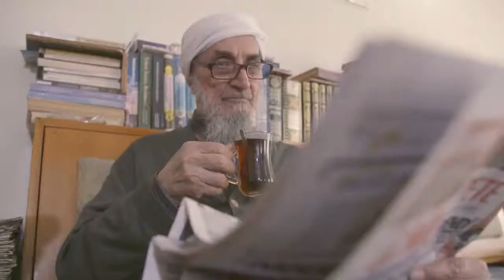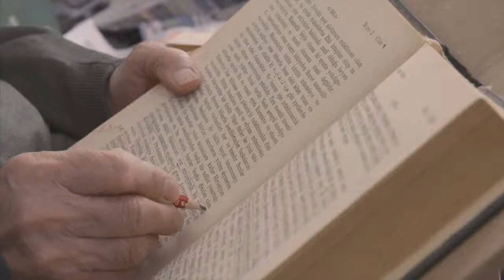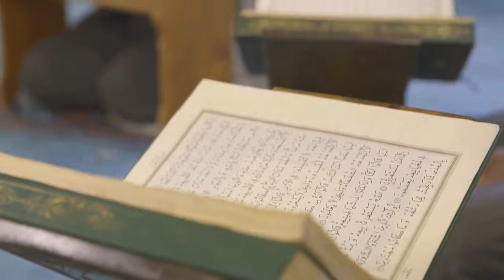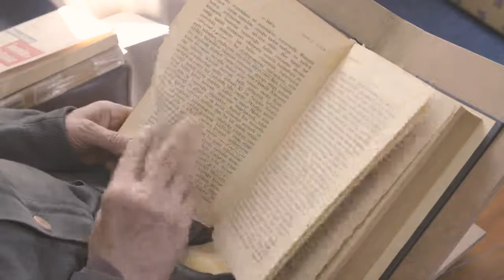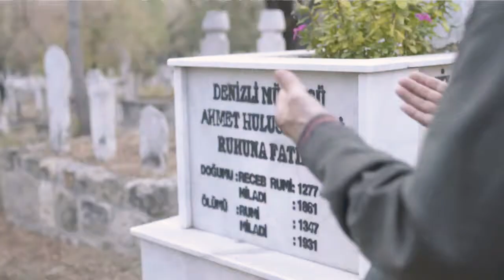DİYANET TV'YE ÇIKAN 90 YILLIK KOCA ÇINAR CAFER TAYYAR HOCANIN HAYAT BELGESELİ